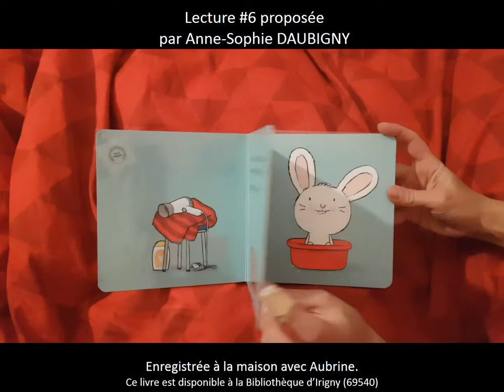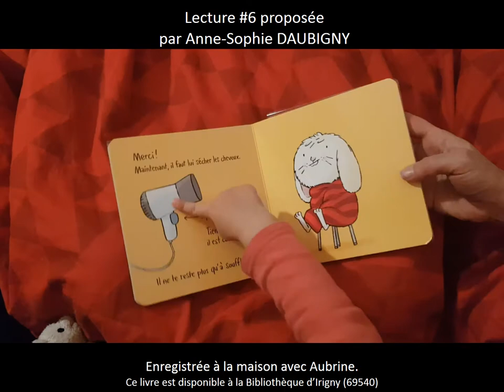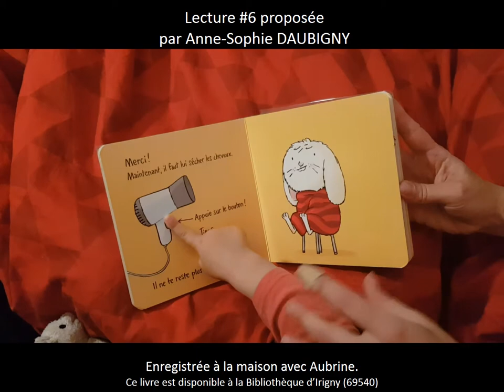Lecture#6 "Au bain Petit Lapin" par Anne-Sophie Daubigny, bibliothécaire d'Irigny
Lecture#6 "Au bain Petit Lapin" de Jörg Mühle (Editions Pastel) par Anne-Sophie Daubigny, bibliothécaire d'Irigny
Enregistré à la maison avec la petite Aubrine.

Ce livre est disponible à la BM d'Irigny